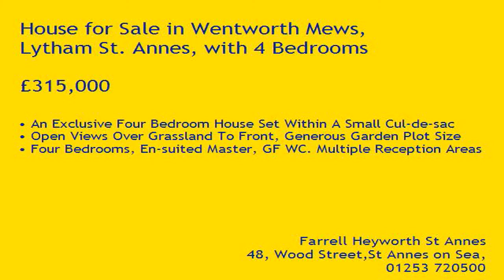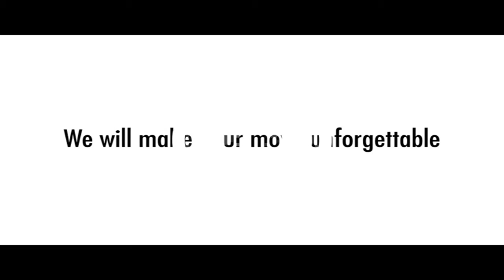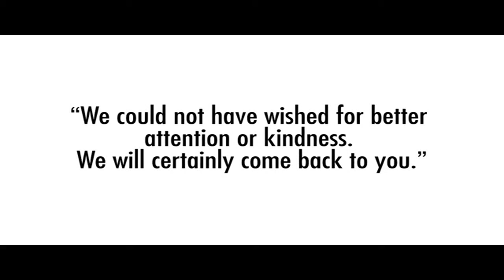Property Tour Wentworth Mews, FY8 3UN (79567)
An Exclusive Four Bedroom House Set Within A Small Cul-de-sac
Open Views Over Grassland To Front, Generous Garden Plot Size
Four Bedrooms, En-suited Master, GF WC. Multiple Reception Areas